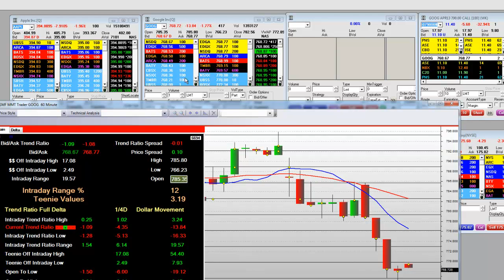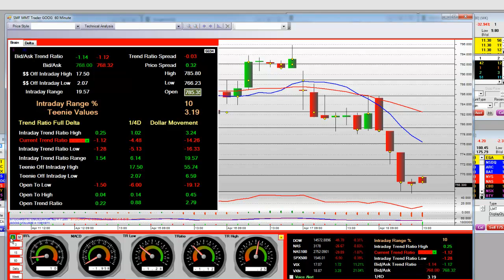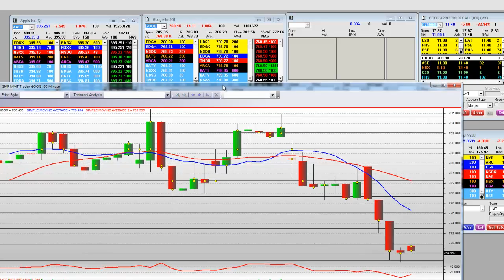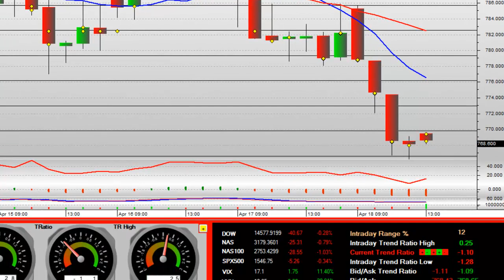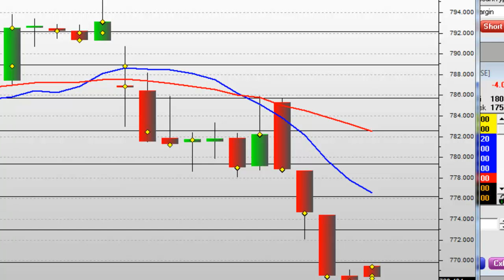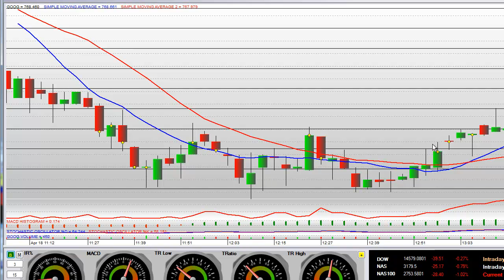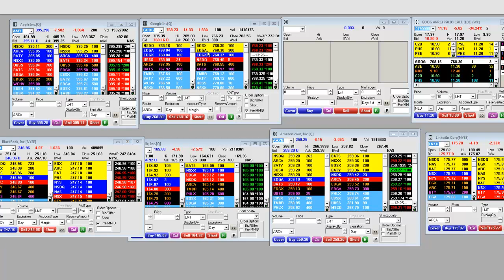Day Trading Strategy Google Earnings 60 Minute Channel. massive profits.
Day Trading Strategy Google Earnings 60 Minute Channel. massive profits. Live TurboOptionTrading.com learn how to trade options now, option trading big profits, how to trade TurboOptionTrading.com entry & Exits.